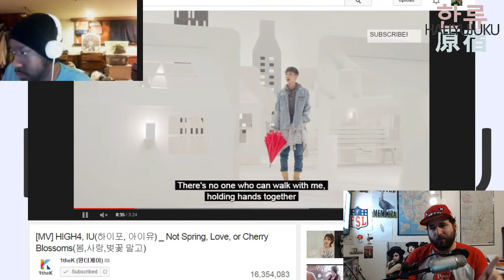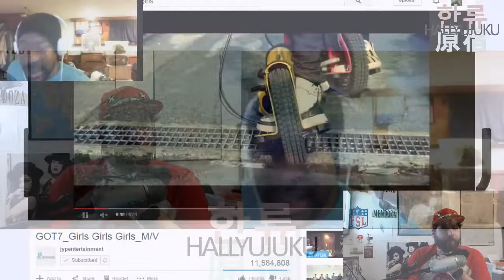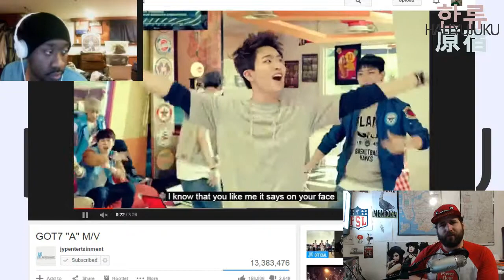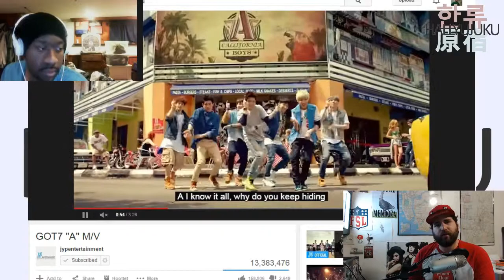2014 Best K-Pop Male Group Debuts - Hallyujuku Year-End Special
In the first chunk of Part 2 of our Year-End Special and we're talking boy group debuts.